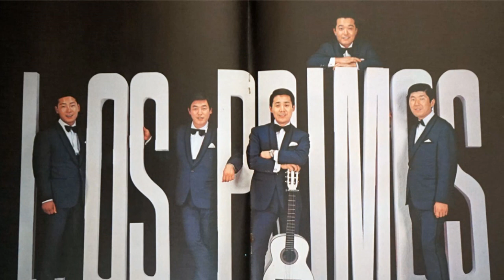ロスプリモス - 恋の銀座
from the album "ロス・プリモス　夜に唄う"